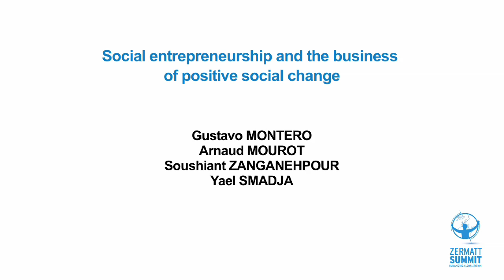Social Entrepreneurship and the Business of Positive Social Change - Zermatt Summit 2013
Zermatt Summit 2013  Debate
Social entrepreneurship and the business of positive social change
Globalization and technological advances have unlocked individuals' potential to tackle societal needs effectively. Challenging the traditional notion of profitability, a new generation of mission-driven entrepreneurs is using business skills and expertise to address social and ecological issues.
• What innovative business models are these new agents of change developing?
• Are there limitations to social entrepreneurship's impact potential?
• In what ways can social entrepreneurship be a force for change at the economic and social levels?
Speakers:
• Gustavo Montero, Founding Partner, GAM Consulting Group
• Arnaud Mourot, CEO, Europe, Ashoka
• Soushiant Zanganehpour, Head of Strategy & Operations, Skoll Center for Social Entrepreneurship, Oxford University
Moderator:
• Yaël Smadja, President, Smadja & Smadja USA